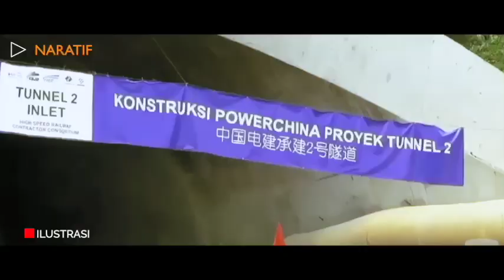WOW🔥 PROGRES KERETA CEPAT JAKARTA-BANDUNG, SIAP DIRESMIKAN BARENG XI JINPING⚡